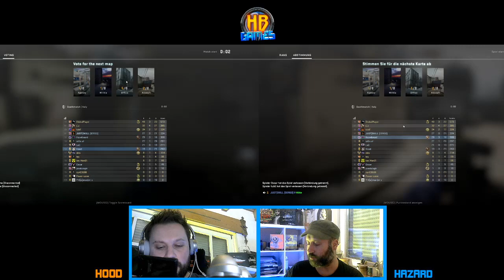Huckbros Chaos Deluxe | Zwei Kugelfische tanken wieder... am klassischen Donnerstag!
🤣Huckbros Games - Zwei Pixelsschubser geben Gas!🤣 UNCUT